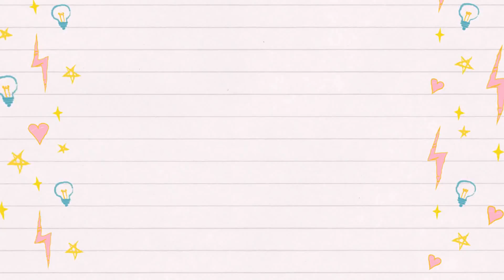KIDS HAIRSTYLES FOR GIRLS | PROTECTIVE TWISTS & BRAIDS TUTORIAL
Hi. Kami's latest kids natural hairstyle (braids, twists & cornrows)
 Enjoy xxx

Cantu products used:
Moisturizing Curl Activator Cream
Leave-In Conditioning Repair Cream
Define & Shine Custard